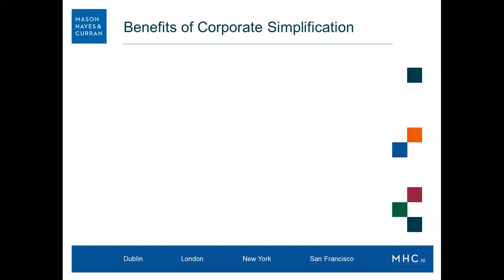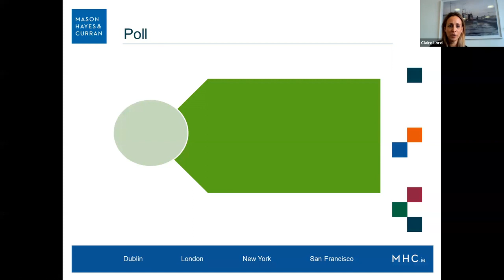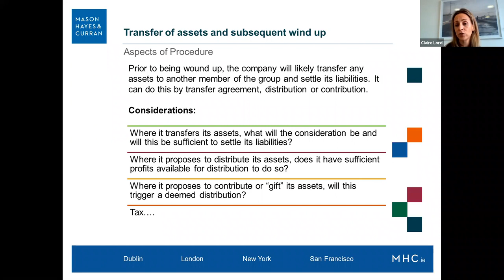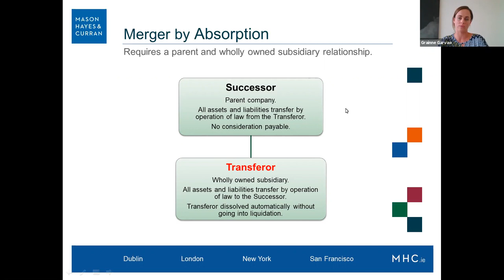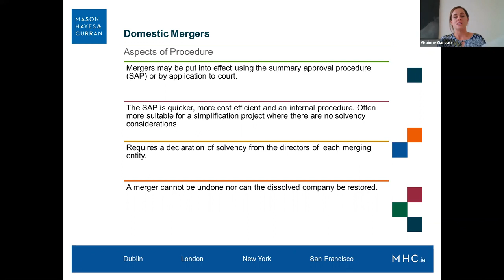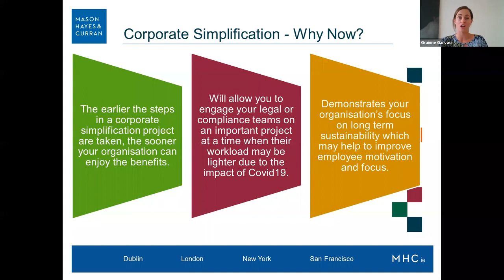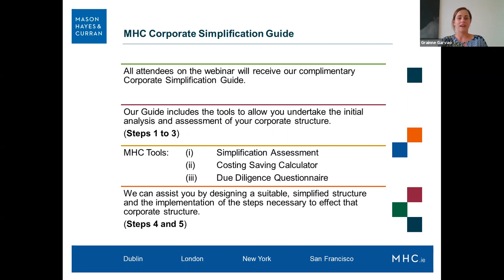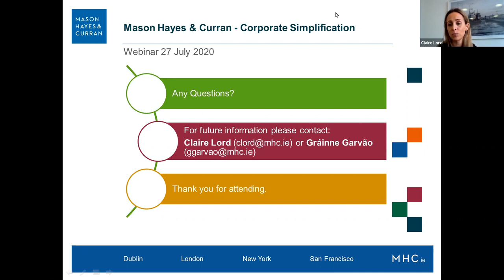Webinar: Corporate Simplification - Reduce Costs and Improve Business Efficiencies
We hosted a webinar on Thursday 23 July looking at corporate simplifications and how a leaner corporate structure can make your business run more efficiently, mitigate risk and improve transparency and governance.

Many organisations are currently focused on the sustainability of their organisations. Simplifying your corporate structure by removing dormant or unnecessary companies can be an effective way to reduce costs. This allows management to focus on the core companies needed to ensure the survival of the business. Our speakers provided insights to guide you through the process to carry out an initial analysis of your current corporate structure. We also discussed the steps needed to put a more simplified structure in place.